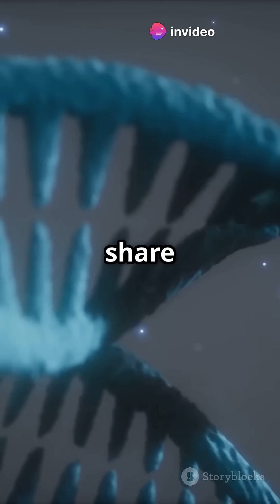Humans & Science! How Science is Shaping the Future of Humanity